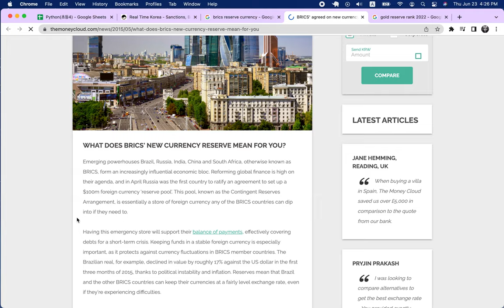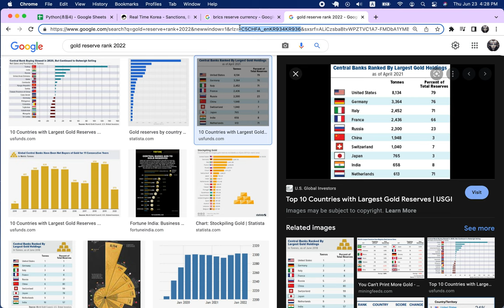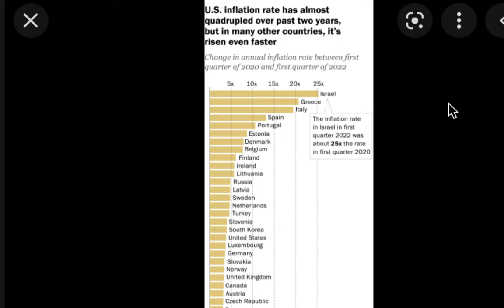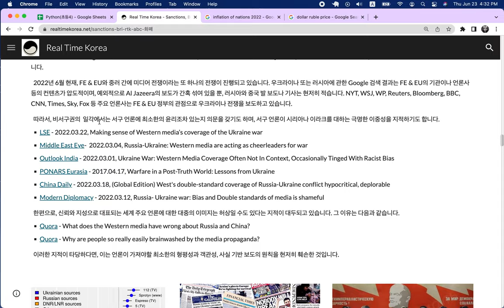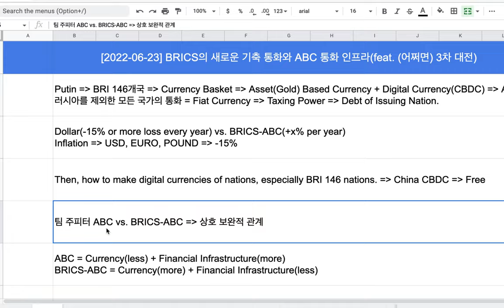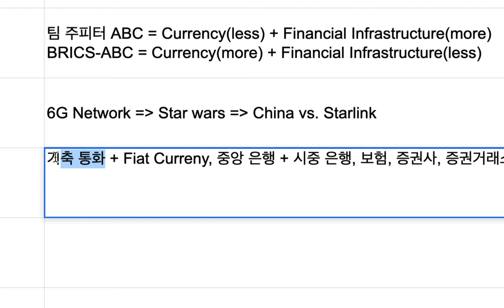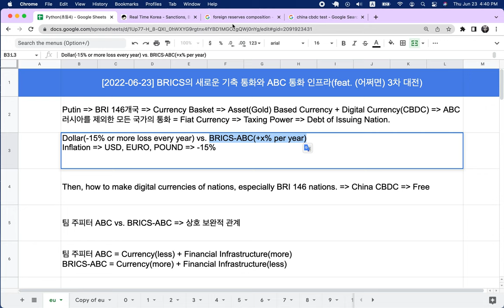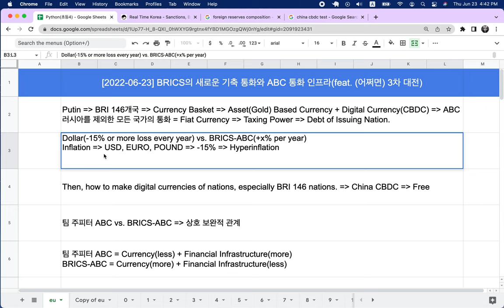[2022-06-23] BRICS의 새로운 기축 통화와 ABC 통화 인프라[Feat. (어쩌면) 3차 대전]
지난 몇 달간 책 하나 쓰느라 ABC 코딩을 못했는데, 준비해서 올해 코딩을 마무리할 계획입니다.